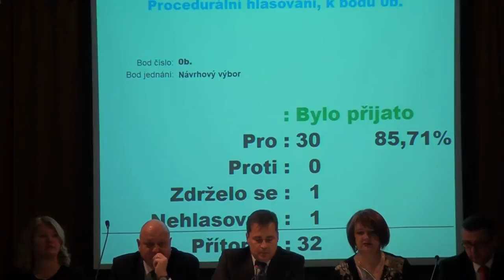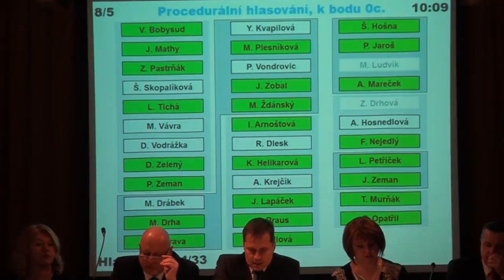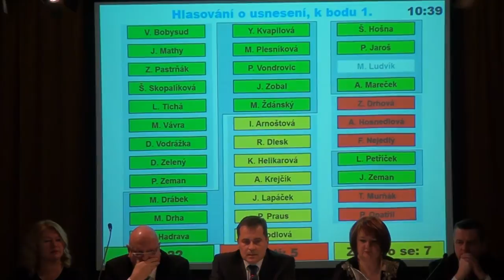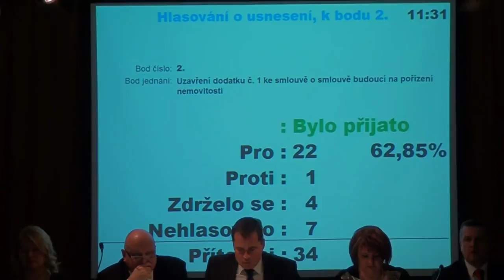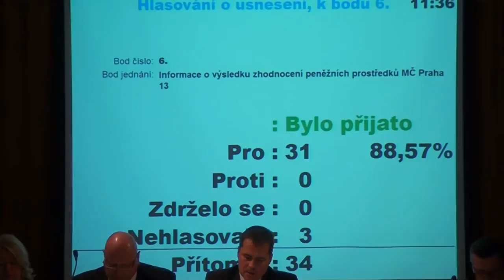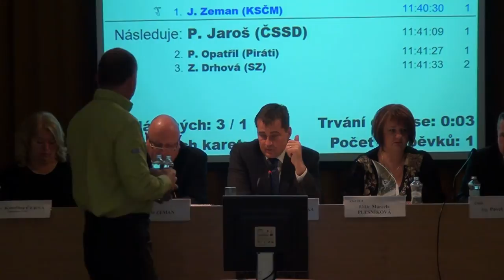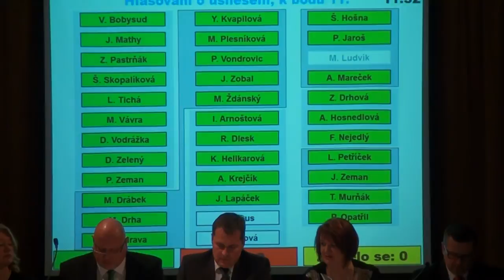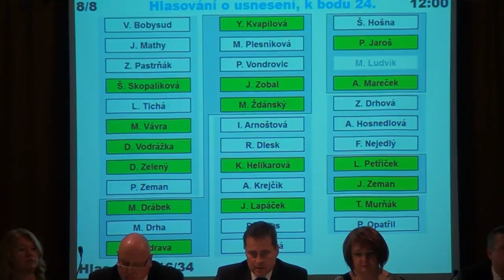12. zasedání Zastupitelstva MČ Praha 13 - 7.12.2016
"Než se nám podaří prosadit zveřejňování záznamů ze Zastupitelstva ze strany samotné Radnice, přinášíme Vám pravidelně náš vlastní záznam.

Program zastupitelstva:

0:09:00  1. Rozpočet MČ Praha 13 na rok 2017 (rozpočet hlavní činnosti, finanční plán zdaňované činnosti včetně správcovských firem, rozpočet příspěvkových organizací: ZŠ, MŠ, DDM, Rekreační objekt Kozel a rozpočet Střediska sociálních služeb)
0:39:15  2. Uzavření dodatku č. 1 ke smlouvě o smlouvě budoucí na pořízení nemovitosti Domova pro seniory
1:31:00  3. Rozbor hospodaření MČ Praha 13 za 1. - 3. čtvrtletí 2016 a účetní závěrka MČ Praha 13 za 1. - 3. čtvrtletí 2016
1:34:00  4. Rozpočtové změny za měsíce září - listopad 2016
1:34:30  5. Změna finančního plánu zdaňované činnosti MČ Praha 13 včetně správcovských firem k 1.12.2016
1:35:05  6. Informace o výsledku zhodnocení peněžních prostředků MČ Praha 13
1:35:30  7. Změna účelu využití finančních prostředků z prodeje BJ
1:36:30  8. Žádost o účelovou neinvestiční dotaci
1:37:13  9. Veřejnoprávní smlouva o poskytnutí dotace DVS/04/03/005704/2016 - Dodatek č. 1
1:37:35  10. Výstupy z ankety veřejného fóra místní Agendy 21 - 10 priorit
1:51:30  11. Změna Zásady č. 7 v "Zásadách používání Sociálního fondu zaměstnavatele"
1:51:59  12. Personální a organizační změny v souvislosti s MA21
1:53:05  13. Nové mlhoviště v areálu MŠ Zázvorkova 1994 - předávací protokol
1:53:25  14. Uzavření smlouvy o smlouvě budoucí o zřízení věcného břemene k pozemku parc. č. 790 v k.ú. Stodůlky
1:53:45  15. Uzavření smlouvy o smlouvě budoucí o zřízení věcného břemene k pozemku parc. č. 2208/1 v k.ú. Stodůlky
1:54:04  16. Uzavření smlouvy o smlouvě budoucí o zřízení věcného břemene k pozemku parc.č. 2312/16 v k.ú. Stodůlky
1:54:25  17. Uzavření smlouvy o zřízení věcného břemene k pozemku parc.č. 2131/98 v k.ú. Stodůlky
1:55:12  18. Prodej části pozemků parc. č. 1245/39, parc. č. 2297/1 a parc. č. 2297/16 v k.ú. Stodůlky
1:55:50  19. Prodej nebytové jednotky vč.spoluvlastnického podílu na společných částech budovy a zastavěných pozemcích podle seznamu NJ č. 8
1:56:12  20. Přistoupení k dluhu vzniklého neplacením nájemného a služeb
1:58:07  21. Případy projednané v komisi škodní a pro likvidaci majetku
1:58:45  22. Výroční zpráva o činnosti škol a školských zařízení v působnosti správního obvodu Praha 13 za školní rok 2015/2016
1:59:07  23. Zpráva o plnění usnesení ZMČ Praha 13
1:59:20  24. Stanovení paušální částky náhrady ušlé mzdy nebo výdělku pro kalendářní rok 2017 pro neuvolněné členy ZMČ Praha 13
1:59:43  25. Dotazy a interpelace
2:15:29, respektive 2:16:25 Interpelace občana – Tržiště Rondo Lužiny
2:21:55  26. Různé